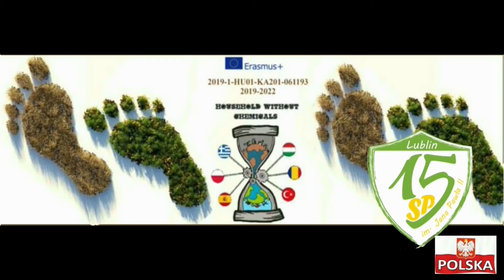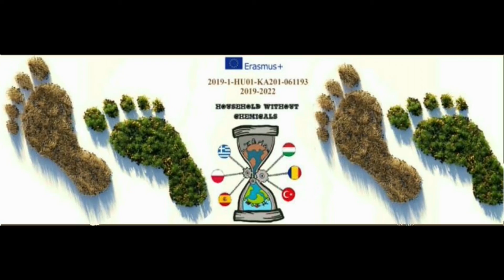rose soap mydełko różane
Film jak powstaje mydeło różane